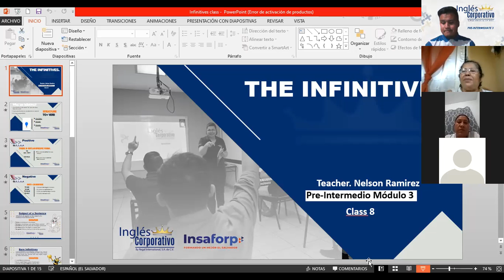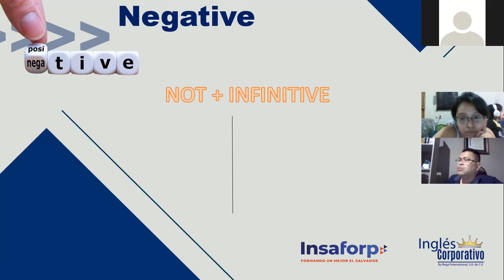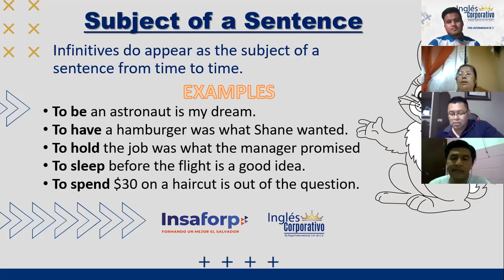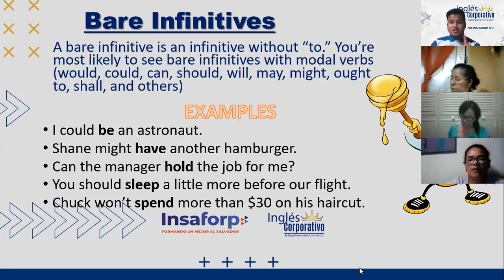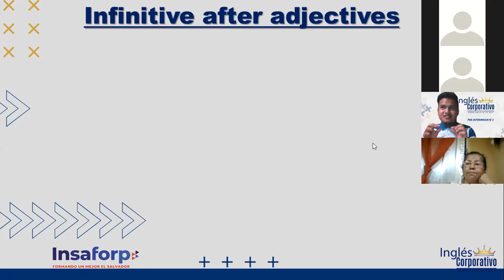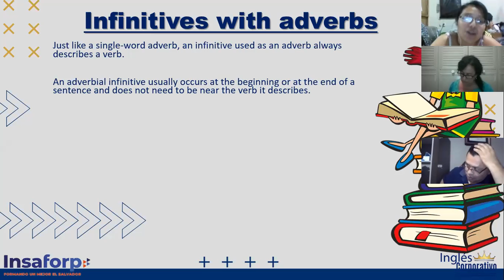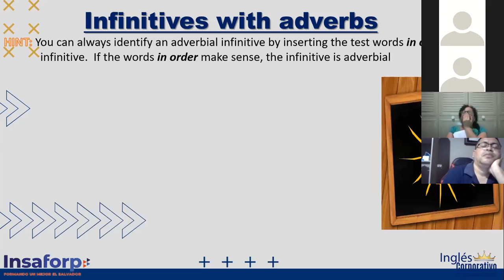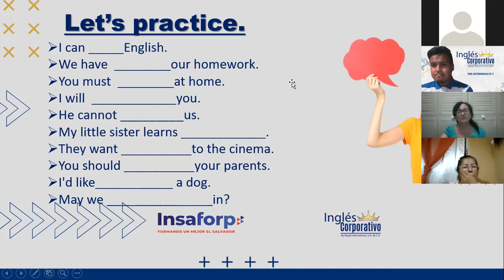Ingles Corporativo-Videoconferencia #8 THE INFINITIVES (RULES)